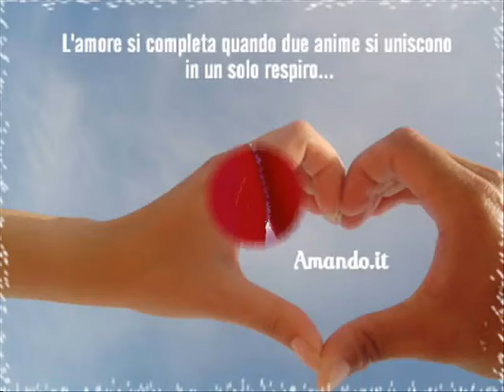CHEB NASRO - hbibi goli mazal tbghini ^_^ .